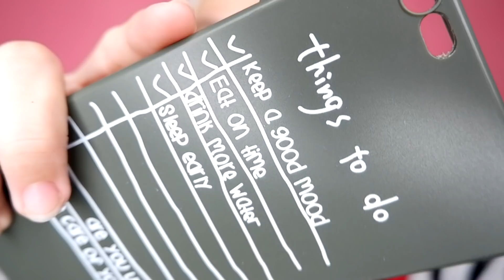UNBOXING SHOPEE HAUL CASE HP SUPER LUCU DAN MURAH | REKOMENDASI TOKO CASE HP MURAH DI SHOPEE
Hi guys!!

Di video kali ini aku bikin unboxing shopee haul lagi dan kali ini ada case HP lucu dan murah sesuai request kalian + try on di hp aku pastinya.

Enaknya belanja di shopee tuh gratis ongkir alias gratis ongkos kirim!!

Di haul kali ini aku ngasih rekomendasi online shop atau ngasih rekomendasi toko case HP murah di shopee dan di bawah ini bakal aku kasih link olshop dan barangnya

Murah dan super recommended deh CASE HP nya

Semoga kalian suka yaa sama video ini dan bermanfaat untuk kalian